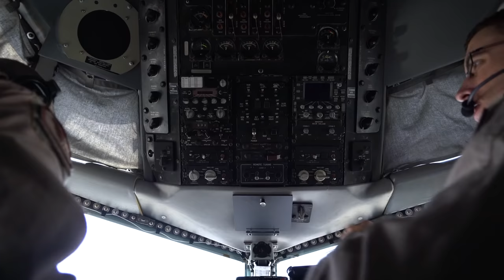USMC F-35 Lightning II Refuels with USAF Tanker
CENTRAL COMMAND AOR (Sept. 15, 2018) A U.S. Air Force KC-135 Stratotanker assigned to the 28th Expeditionary Air Refueling Squadron departs on an aerial refuel mission with a U.S. Marine Corps F-35B Lightning IIs assigned to Marine Fighter Attack Squadron 211, 13th Marine Expeditionary Unit. The F-35B has deployed to the Middle East for the first time as part of the USS Essex (LHD 2) Amphibious Ready Group (ARG). The 13th Marine Expeditionary Unit (MEU) is the first combat-deployed MEU to utilize the F-35B, replacing its predecessor the AV-8B Harrier. The F-35B combines next-generation fighter characteristics of radar-evading stealth, supersonic speed, fighter agility and advanced logistical support with the most powerful and comprehensive integrated sensor package of any fighter aircraft in the U.S. inventory, providing the commander of U.S. Naval Forces Central Command (NAVCENT) significantly improved capability to approach missions from a position of strength. (U.S Air Force video by Staff Sgt. Rion Ehrman/Released)